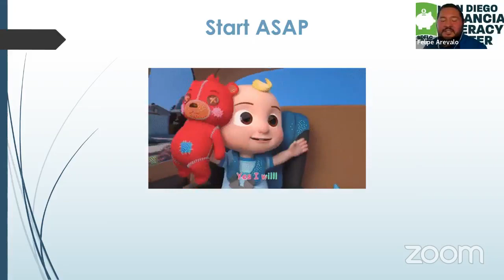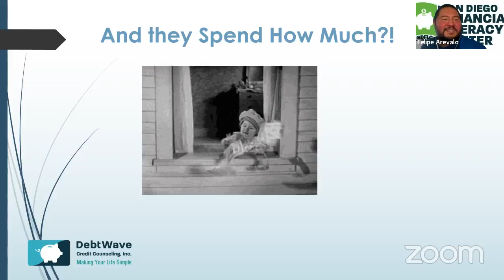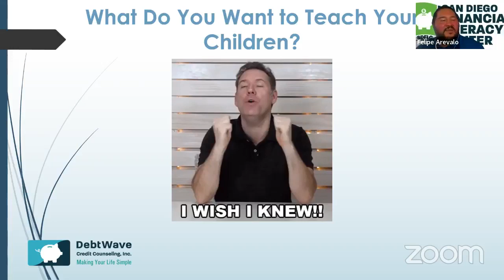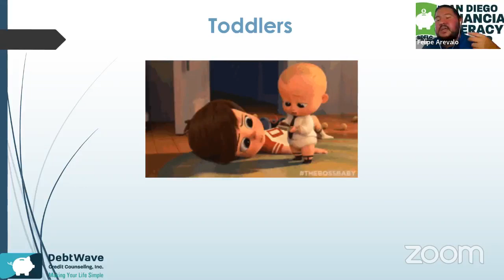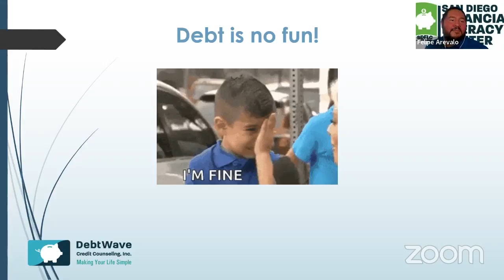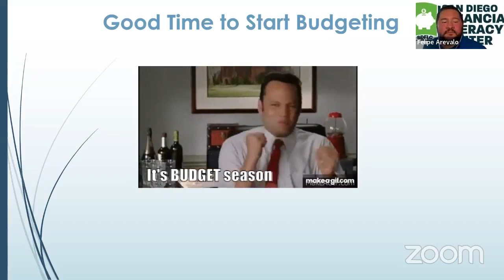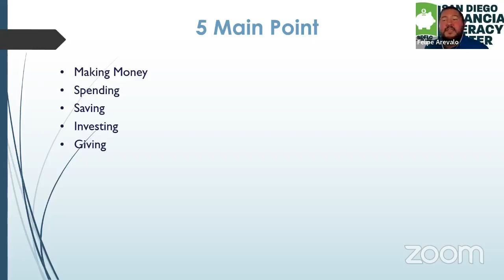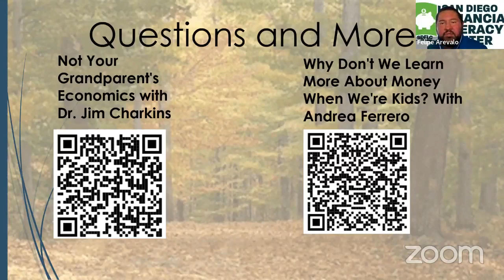Teaching Kids About Money | Smart With Your Money LIVE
“If parents aren’t talking with their kids about subjects like family finances or debt, kids are drawing their own conclusions which may not be accurate,” said Dr. Lynsey Romo. “Even if parents don’t want to discuss family finances with their children, it may be worthwhile to explain why they don’t want to discuss the topic.”

Bill Fay, a staff writer at Debt.org, agrees failing to talk to your kids about money “isn’t just bad parenting, it’s tantamount to child neglect.”

“Your kids are going to learn how to handle money somewhere,” Fay said. “Isn’t it better they learn it from you than on the street or watching some celebrity on TV?”

Although teaching our children healthy personal finance habits may not be at the top of every parent’s mind, the truth is we’re teaching our kids about money even when we don’t think our kids are paying attention. They’re picking up our habits and feelings toward money, just like they picked up our eye color or penchant for reading or rescuing animals.

For example:

Do you shop around before buying?
Do you use coupons at the grocery store and proudly share, “I just saved us $17.47!”
Do you gripe about bills and get calls from debt collectors?
Have you had to announce that due to unforeseen financial circumstances, this year’s family vacation will be spent in the backyard kiddie pool instead of Disney?
Have you noticed any of these behaviors in yourself? Your partner? Your kids?
So how exactly are you supposed to talk to your kids about finances?